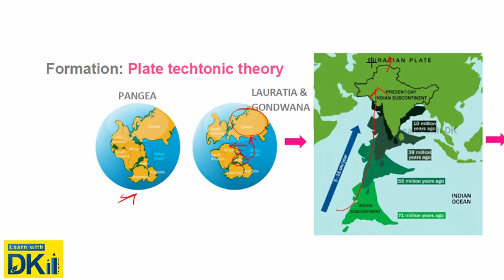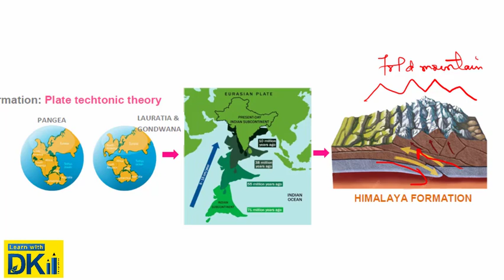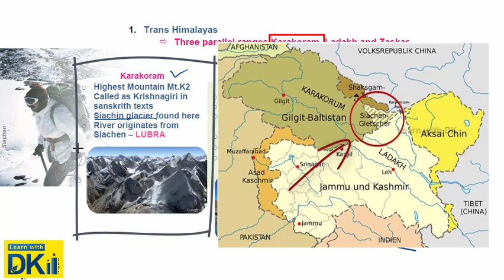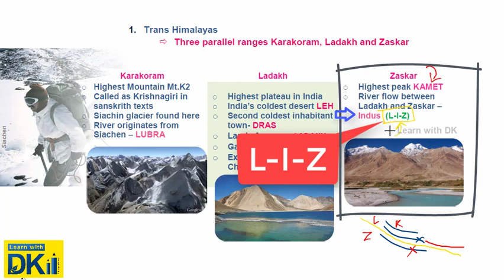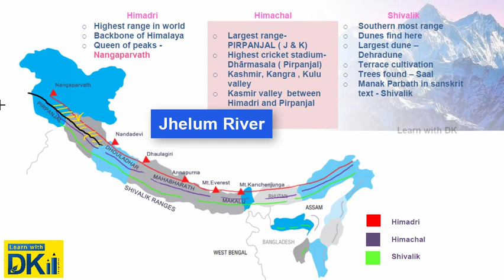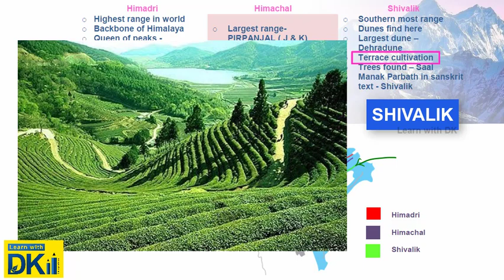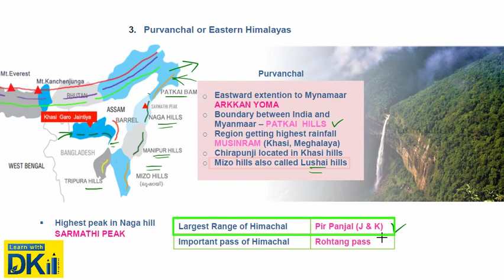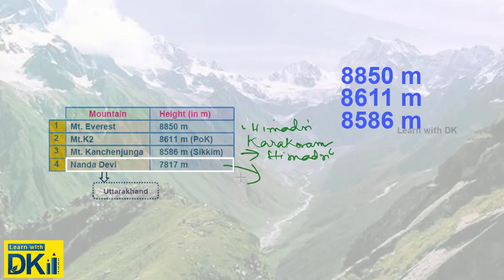ഉത്തരപർവത മേഖല -Physiography Himalayas - Best for PSC RRB examinations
INDIAN PHYSIOGRAPHY
(Based on topography Indian Physiography mainly classified in to five)

1.ഉത്തരപർവത മേഖല
2.ഉത്തരമഹാസമതലങ്ങൾ
3.ഉപദ്വീപീയ പീഠഭൂമി
4.തീരദേശങ്ങൾ
5.ദ്വീപുകൾ

ഉത്തരപർവത മേഖല 3 ആയി തരം തിരിച്ചിരിക്കുന്നു.

1. Trans-Himalayas
      a) Karakoram
      b) Ladakg
      C) Zaskar
2. Himalayas
       a) Himadri
       b) Himachal
       c) Shivalik
3  Purvanchal (Eastern Himalayas)

Orgin of Himalayas:  Plate techtonic theory-
Collision of Euresian Plate and Indo Australian plate.